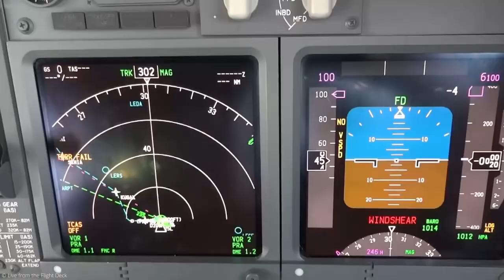Los 10 Trabajos Más Peligrosos del Mundo💥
👉 Descubre cuáles son los 10 Trabajos MÁS PELIGROSOS del Mundo en este Ranking 😮 y FASCÍNATE al descubrir como personas pueden trabajar sacando el veneno a las serpientes de una manera tan normal poniendo en riesgo sus vida, es algo IMPRESIONANTE 😱

👉 Con frecuencia nos asecha el peligro, la inseguridad es un mal inevitable, pero si se trata de tener que exponerse a sufrir percances graves cotidianamente como medio de subsistencia, esto ya es de resaltar y hasta elogiar, tal y como ocurre con oficios que por su naturaleza, ejecutarlos representa un riesgo que atenta contra la integridad física del trabajador y sus colaboradores, y considerando que tal vez no valoramos el sacrificio que representa el disfrute del servicio que prestan 😨

😃 Activando la Campana de Notificaciones para avisarte de otro interesante Video que seguro te va a encantar 😉

Hasta Pronto ✋